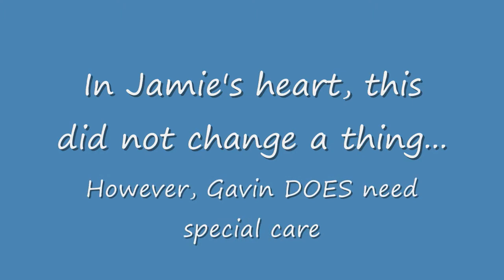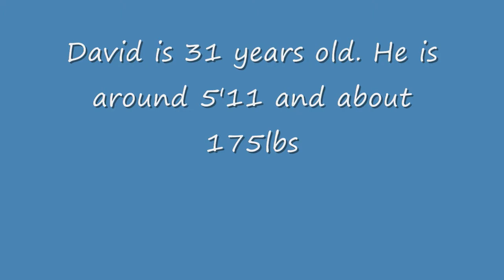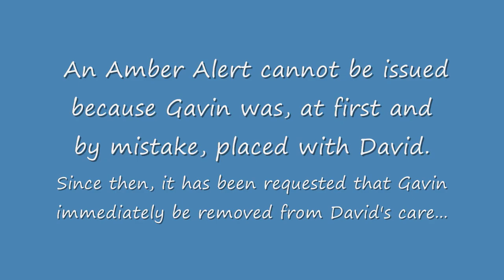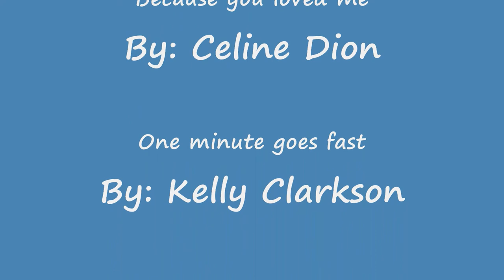FIND GAVIN CAMPBELL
HELP! My nephew Gavin Campbell has been taken out of Washington state by his non custodial father they are believed to be heading to california to the San Bernadeno, Fontana, Colton area. Gavin is 2yrs he has dark brown hair And green blue eyes. Hiis father is driving a blue grey later 90s model ford taurus with washington plates. Gavin suffers from autism and needs special care.

David is 31 years old. He is around 5'11 and ...about 175lbs. He is very violent and is easily triggered. My sister has been told she can not submit an An Amber Alert cannot be issued because Gavin was, at first and by mistake, placed with David. Since then, it has been requested that Gavin immediately be removed from David's care and custody be restored to Mmy sister